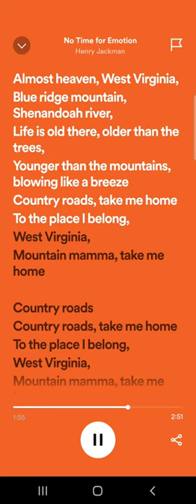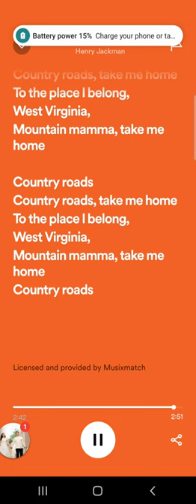no time for emotion